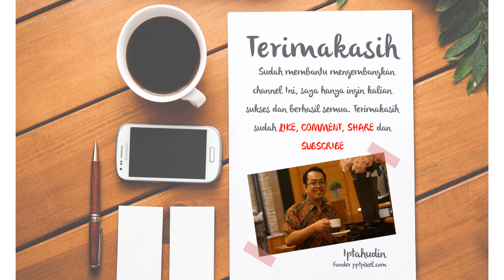3M45 Video Promosi Kamera Digital, DSLR, Pocket, Profesional, Amatir, Online, Jual, Beli, Second, J